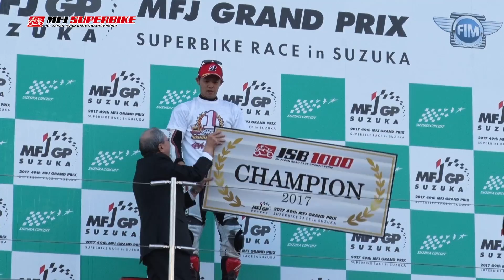2017 MFJ SUPERBIKE ROUND 9 : JSB1000 "Race 2" In action at SUZUKA